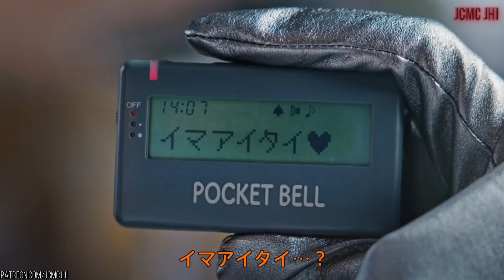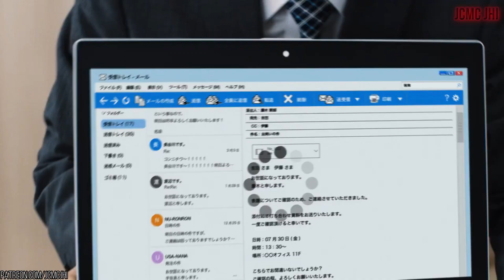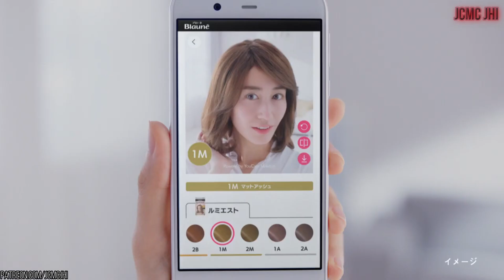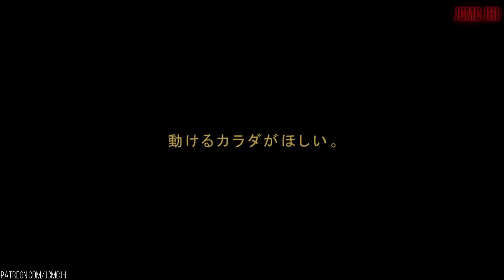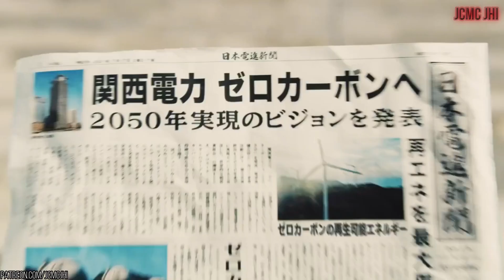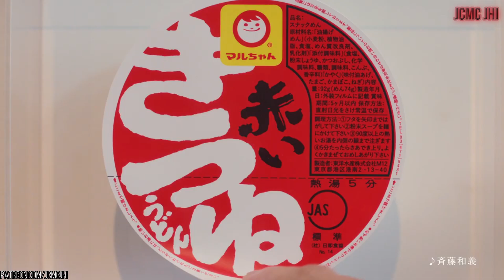AWESOME JAPANESE COMMERCIALS #79 (SEPTEMBER 2021)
Welcome back to JCMC JHI ! Updated Japanese Commercials Youtube Channel. I presenting you Awesome Japanese Commercials in September 2021. Help us reach our goal so we able to keep uploading Awesome Japanese Commercials for you guys ! so please support our JCMC JHI Channel :

      - Hui Vincnet                     - Matthew Stogdon          - Heather
      - RaidingJaguar456         -                                          -   ______________________________________________________________

😊 Information about interesting things about Japanese TV Commercials in September 2021. From funny Japanese Commercial, cool Japanese Commercial, strange Japanese commercial, Awesome Japanese commercial, Weird Japanese Commercial, Beautiful  Japanese Commercial, etc.